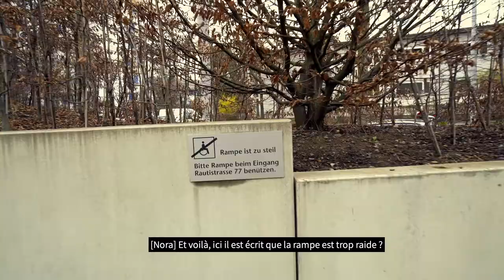Vlog «All Inclusive» avec Islam Alijaj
Vous connaissez Islam Alijaj ? Non ? Alors faites sa connaissance ! Ce sympathique activiste en situation de handicap et ancien candidat au Conseil national confie ses attentes dans le domaine politique au micro de Nora Zukker.